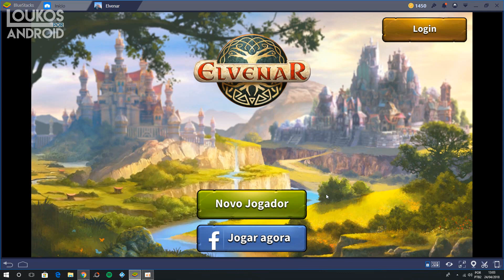Como JOGAR Elvenar no PC pelo Bluestacks - JOGO DE CONSTRUÇÃO e FANTASIA!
Em Elvenar, você estará em um mundo mítico de fantasia. Neste belo jogo de construção de cidade de fantasia você pode jogar como elfo ou humano. A sua missão como governante da cidade é ajudar o seu povo a prosperar. Enquanto os elfos místicos comandam uma poderosa mágica, que pode ser vista tanto nas suas criaturas quanto nos seus edifícios, os humanos têm uma forte conexão com armas medievais.

Como JOGAR Elvenar no PC pelo Bluestacks
▼DOWNLOAD▼

★Entrem no Grupo de Cupons, Descontos e Informações sobre Importação pelo Facebook

►Veja também a PlayList completa sobre DICAS DE APPS